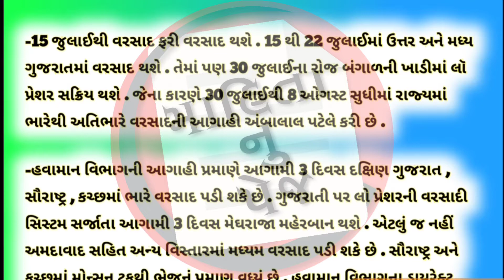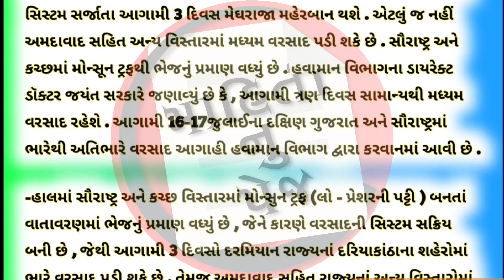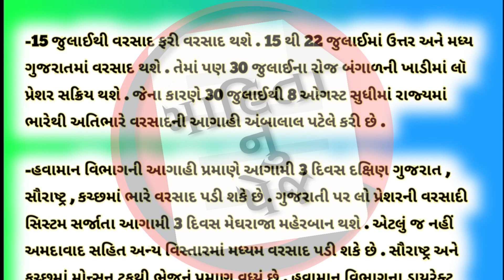15 જુલાઈથી 18 ઓગસ્ટ સુધી વરસાદની આગાહી | રાજ્યમાં આગામી 48 કલાક ભારે વરસાદની આગાહી | varsad agahi